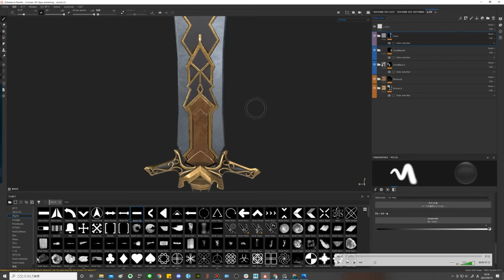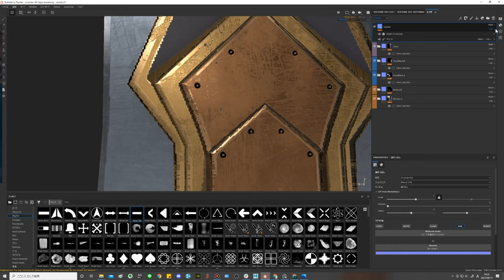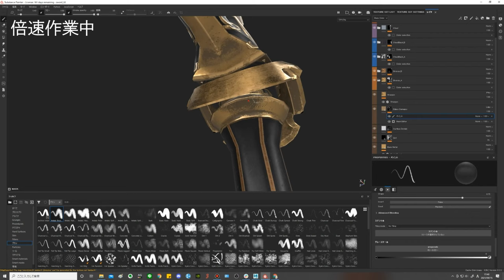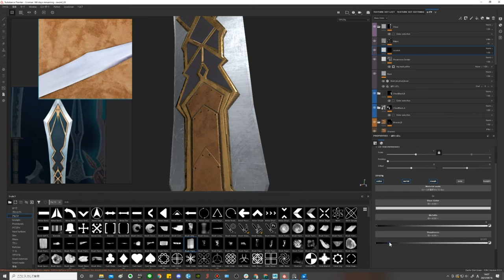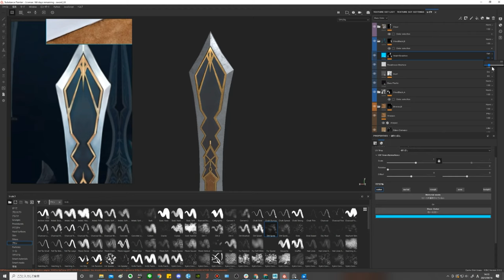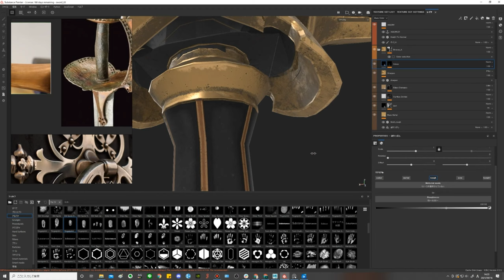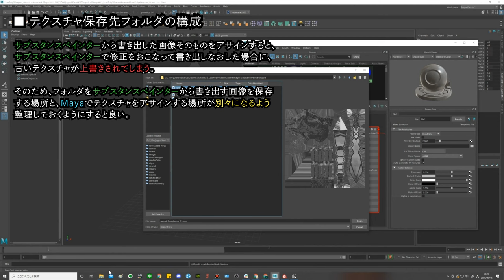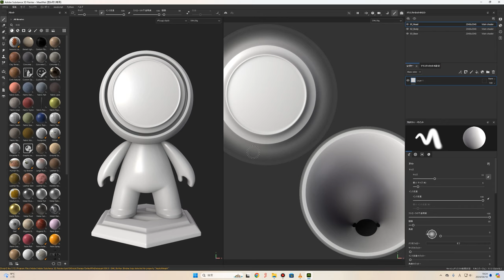Substance PainterテクスチャブラッシュアップのヒントとMayaへのアサイン